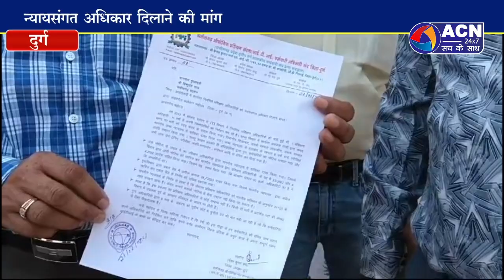आईटीआई में कार्यरत नियमित प्रशिक्षण अधिकारियों ने सोपा ज्ञापन